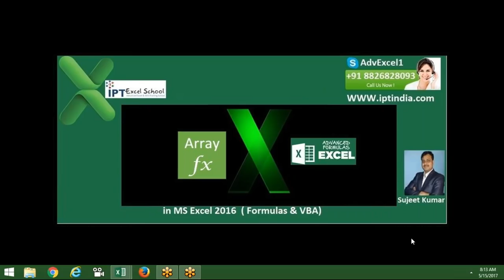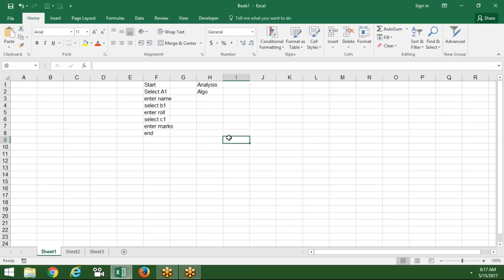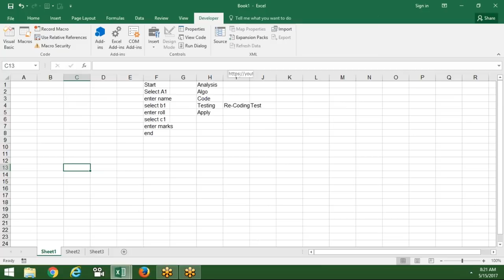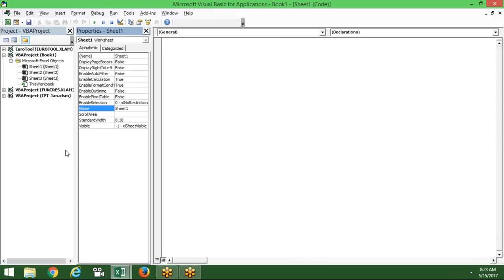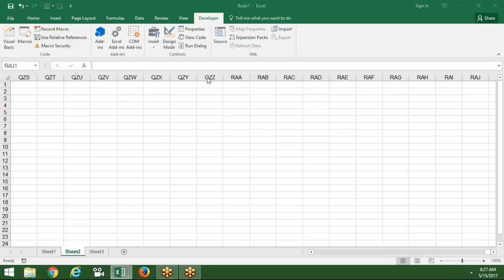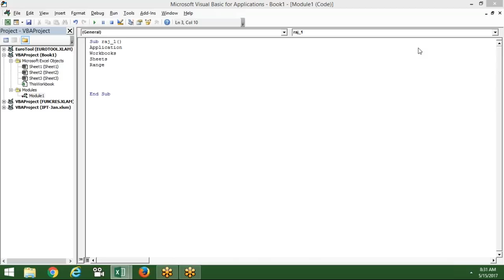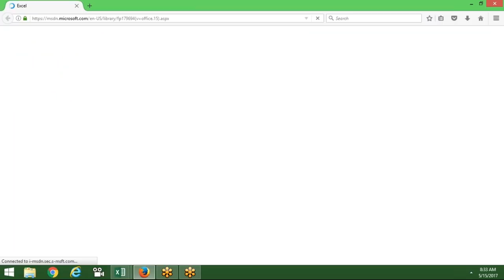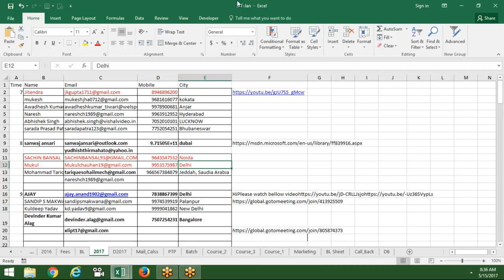VBA Macros Programming Concept in Hindi